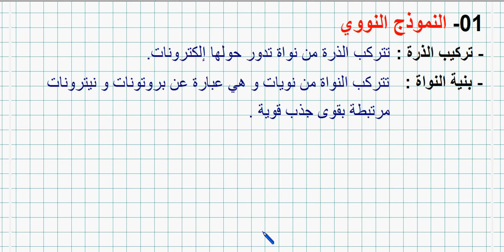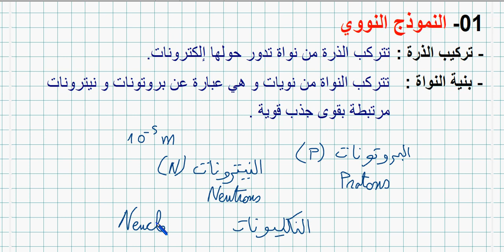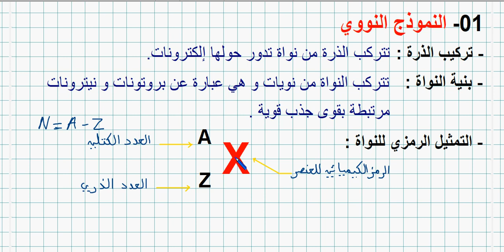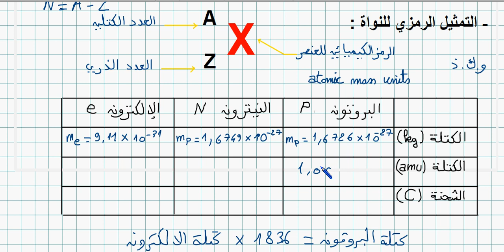3AS Physique / U02 / Vidéo02 /مكتسبات قبلية 01